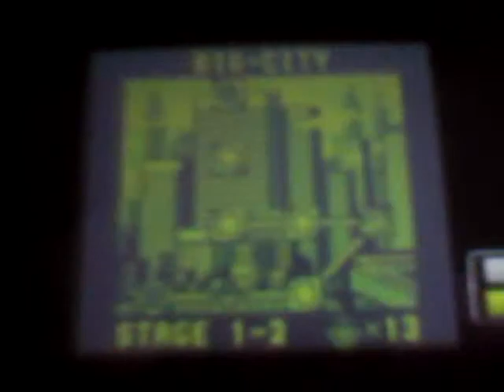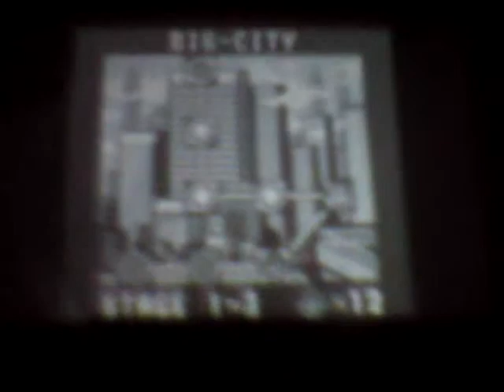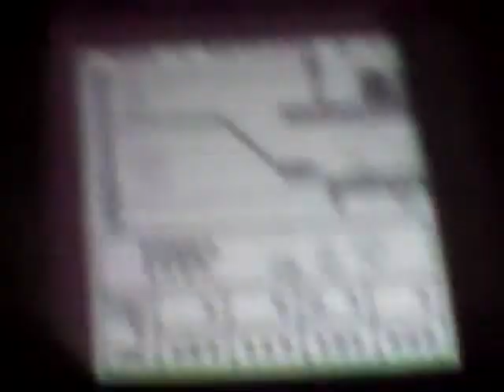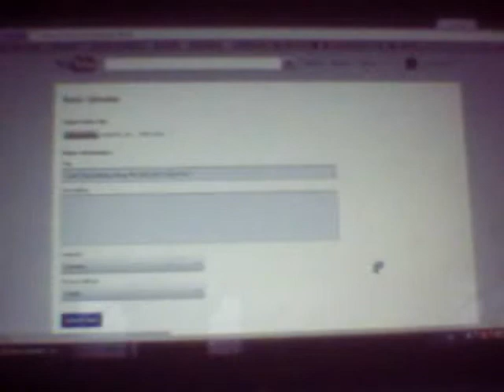Let's Play Donkey Kong '94 (GB (3DS VC)) Part 2